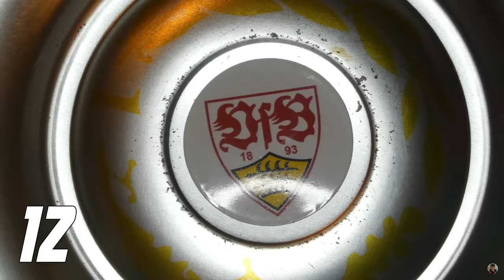VfB Stuttgart: Stolz auf die Leistung in Leverkusen 👏 VfB vor Mainz ⚪🔴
00:00 Leverkusen 3:2 VfB
13:41 VfB vs Mainz 05
Quellen:
5 % auf Poster mit Code "AFM5"
*Werbung
Hier geht's zu meinem NordVPN-Deal